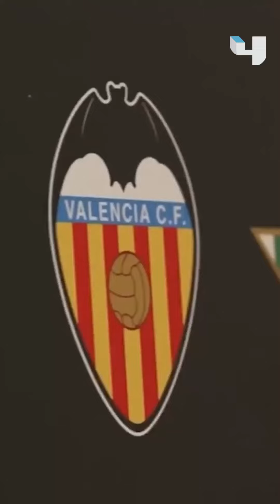وصول أبرز نجوم كرة القدم للرياض لمنافسات كأس السوبر الإسباني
يعرض على Shahid بلا اشتراك